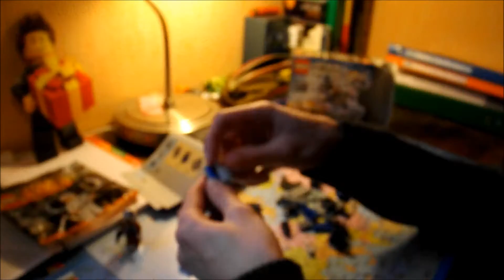Mes conseils d'AFOL: Lego "Resistance X-Wing Fighter"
Présentation de ma commande lego du 1er janvier 2016.